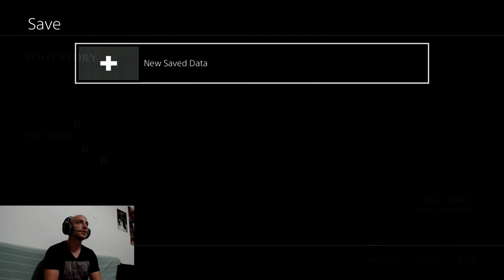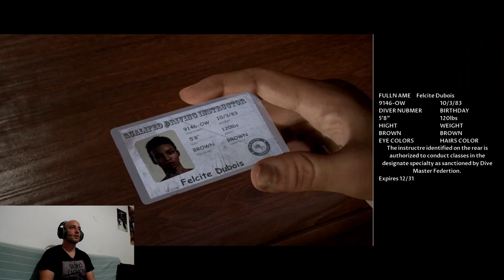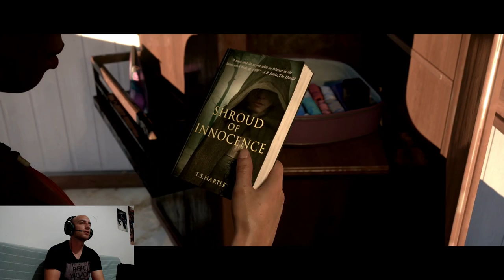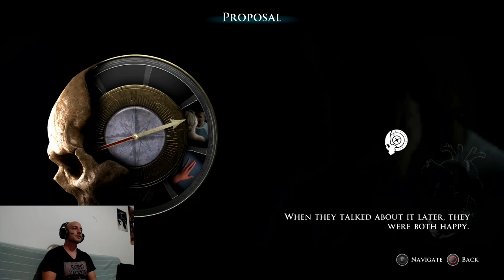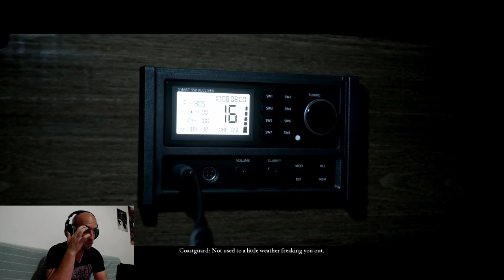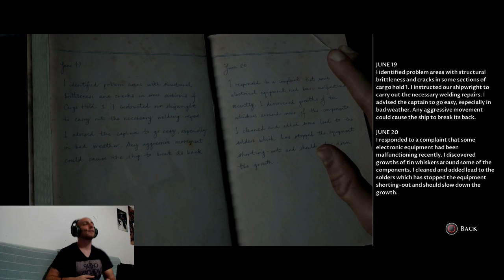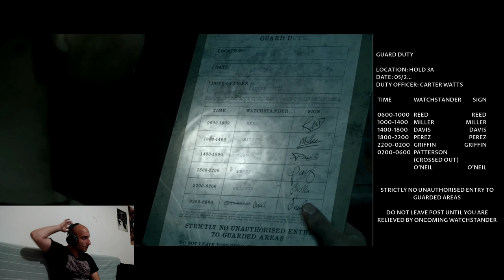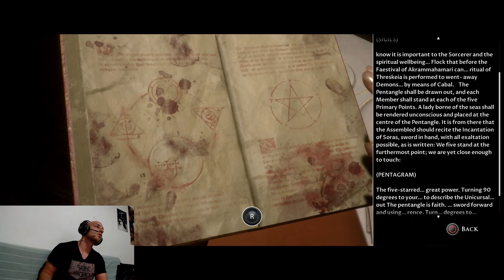Κλείσε,θα σε πάρω Medan! - Man of Medan Part 1